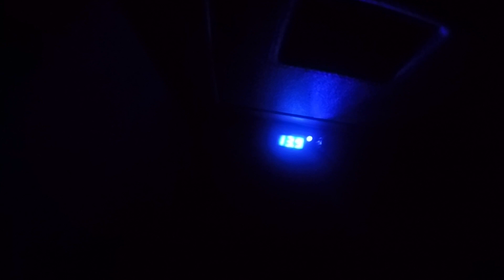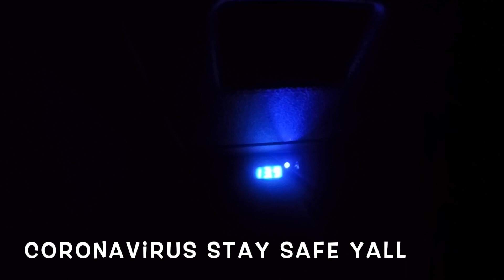DIY: Kinetik Rev 1200 Voltage Issues Pt. 2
this video is about voltagedrop after installing my AGMbatteries, watch an you shale see, and a little stay at home workout due to the Coronavirus